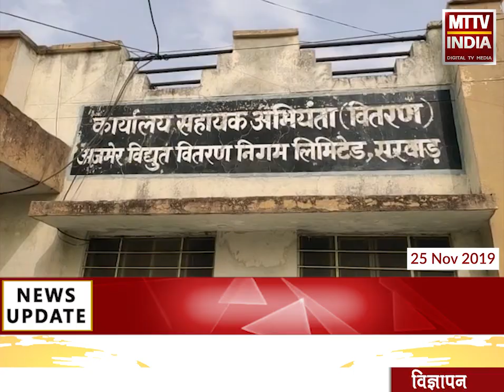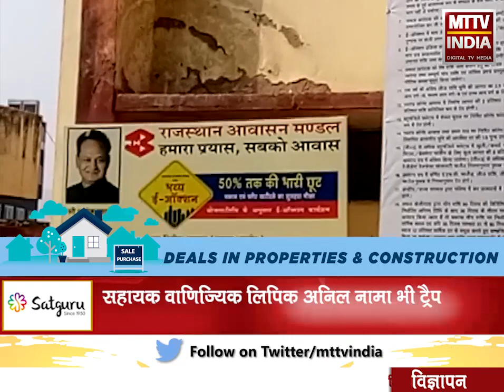AJMER NEWS | सरवाड़ में ACB की कार्रवाई ,दो घूसखोर चढ़े ACB के हत्थे | MTTV INDIA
सरवाड़ में ACB की कार्रवाई दो घूसखोर चढ़े ACB के हत्थे
,ACB ने सरवाड़ AVVNL में की छापेमारी,वरिष्ठ सहायक कुलदीप जैन 39 हज़ार की रिश्वत लेते ट्रैप,सहायक वाणिज्यिक लिपिक अनिल नामा भी ट्रैप,5 हज़ार की रिश्वत लेते किया ट्रैप